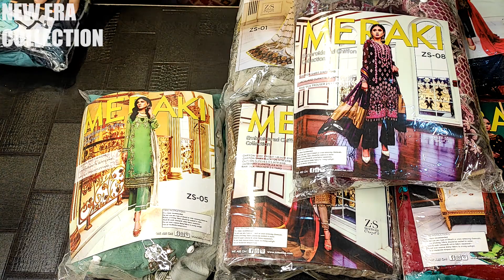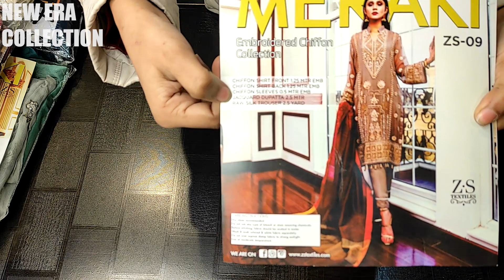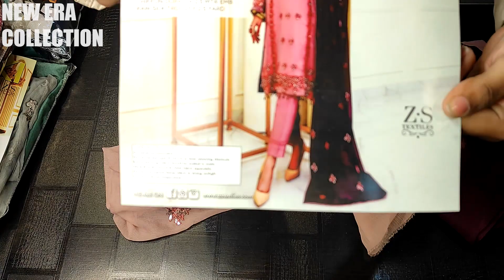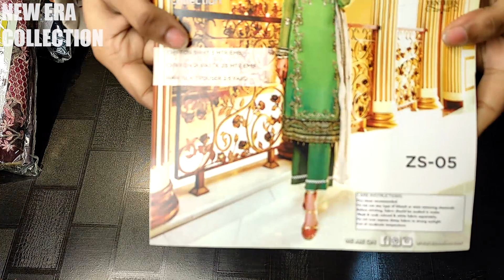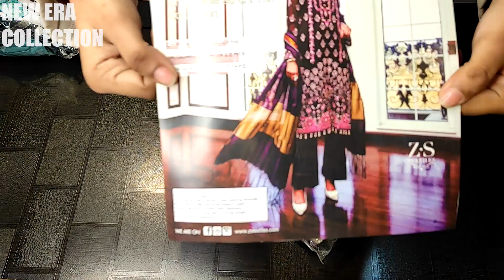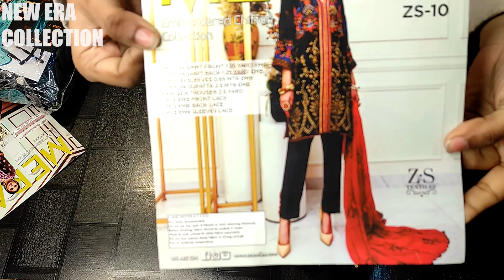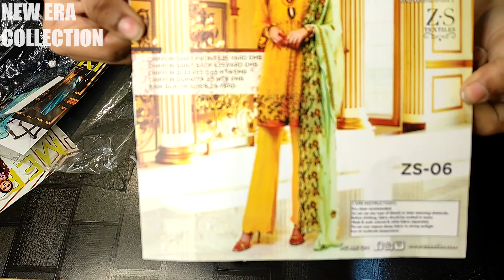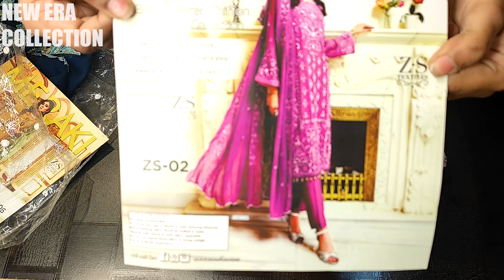ORIGINAL MERAKI EMBROIDERED CHIFFON BY ZS TEXTILES • BEST PRICE • 9027045952 • LIMITED STOCK ✨✨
*MERAKI Embroidered CHIFFON Collection 2021*
By ZS Textiles

• *Heavy Embroidered Chiffon* shirts
• with *Heavy Embroidered Chiffon Dupattas*
• & *Raw Silk Trousers*

PRICE - 3800/-

*VERY LIMITED STOCK‼️*

FOR ORDER / QUERY CONTACT ON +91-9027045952

✔️ GOOGLEPAY / PHONEPAY / PAYTM / NETBANKING

❌ NO RETURN / EXCHANGE